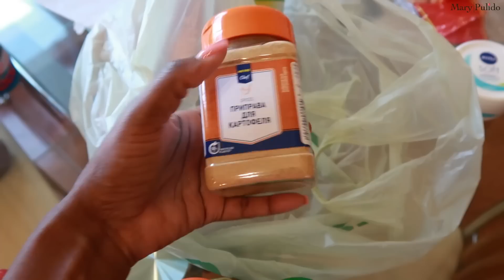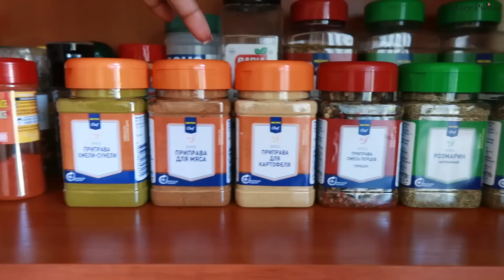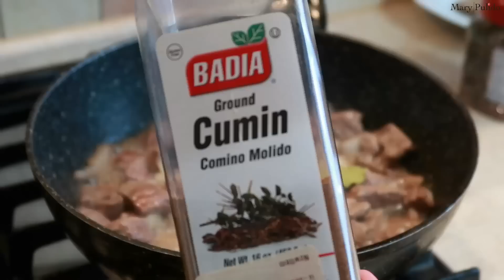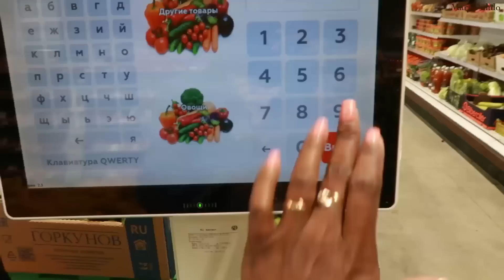👧🏽QUÉ ME RECOMIENDAN? 💇🏽‍♀️BAILANDO CON ALE💃🏻 FLORES🌸 ESPECIAS🥘 RECETA | 12,13 Jun 2023